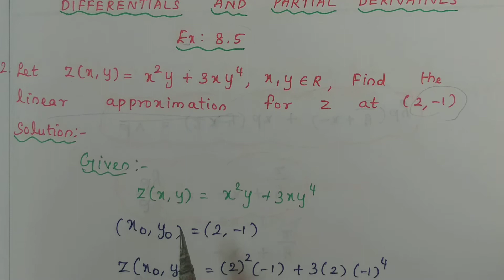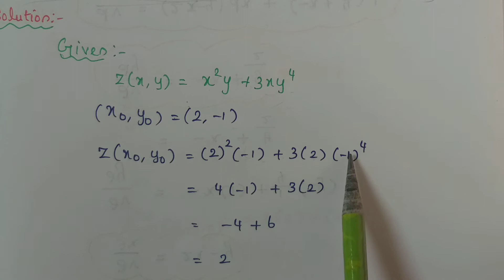XII-MATHEMATICS,NEW SYLLABUS,(Vol-2),CHAPTER 8,DIFFERENTIALS AND PARTIAL DERIVATIVES,EX:8.5(Q.NO:2)